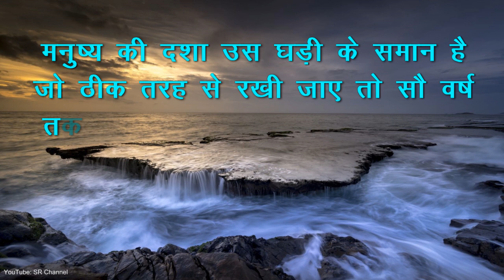आज का प्रेरणादायक सुविचार | Aaj ka Suvichar | Hindi Suvichar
चेतावनी
इस वीडियो में बताई गई बातो को मकसद लोगो को मनोरंजन करके सामान्य जानकारी पहुँचाना है | आपसे अनुरोध है की इसको वास्तविक सलाह के रूप में नहीं ले|  इस चैनल में बताई गई जानकारी सेकेंडरी रिसर्च पर आधारित है इसलिए SR Channel  में बताई गई जानकारी का आप उपयोग करते है तो इसके किसी भी तरह के प्रभाव की जिम्मेदारी स्वयं आपकी होगी |